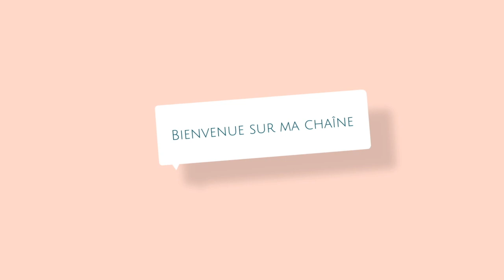Tuto poncho, chauffe épaule au crochet spécial gaucher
Lien direct pour acheter le dérouleur a laine: